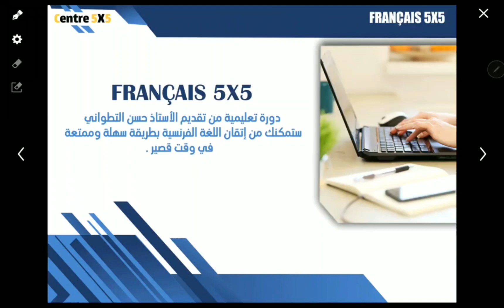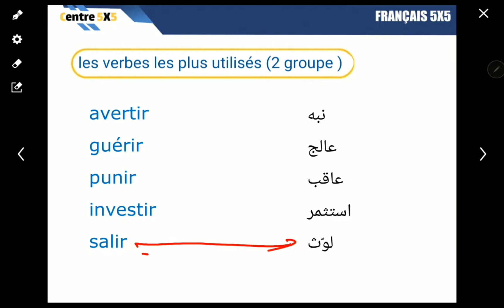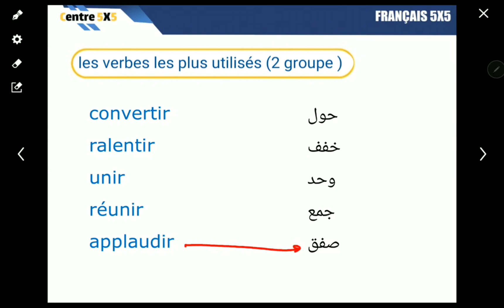تعلم اللغة الفرنسية الافعال الاكثر استعمالا (2groupe )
تلعم اللغة الإسبانية عبر الإنترنت بسهولة مع الأستاذ حسن

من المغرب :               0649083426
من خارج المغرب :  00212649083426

يقدم دروس تفاعلية عن طريق توظيف تقنية الفيديو والمتابعة والتعليم عن بعد تحت اشراف الاستاذ حسن التطوانيcentre5x5 مركز لتعلم اللغات

هل لديك مشاكل مع تعلم اللغة الفرنسية؟ حاولت التعلم بالطرق التقليدية ولم تفلح؟ ام أنك لا تملك حتى الوقت للمحاولة؟ هل تحس ان مستواك ضعيف ولا تستطيع ان تذهب للمدارس الخاصة ومراكز اللغة تجنبا للاقسام المليئة بالتلاميذ الصغار؟ ام انك لا تملك حتى الوقت لتتبع برنامجا محددا في مدرسة خاصة؟
مهما كانت مشكلتك، معنا ستجد الحل ان شاء الله تعالى. برنامجنا لا يتطلب منك الالتزام بتوقيت معين ولا حتى بالحضور الى مكان محدد.

الفرنسية،تعلم،الإنجليزية،تحدث،الفرنسية،بسهولة،تعلم،الإسبانية،اللغات،الأجنبية